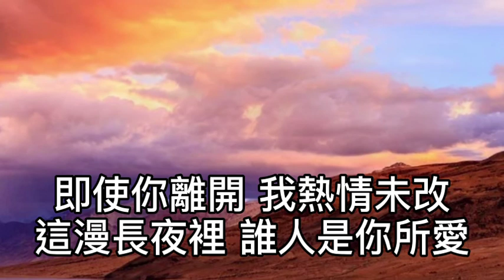減壓錄音室~還是覺得你最好（粵語）2021/09/27 即使你離開我熱情未改！這漫長夜裡誰人是你所愛！花不似盛開愛漸如大海！假使你懷念我！為何獨處感慨！但我不懂說將來！但我靜待你歸來！在這心灰的冷冬！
還是覺得你最好（粵語）

作詞：劉卓輝
作曲：米米Club
即使你離開 我熱情未改
這漫長夜裡 誰人是你所愛

花不似盛開 愛漸如大海
假使你懷念我
為何獨處感慨
但我不懂說將來
但我靜待你歸來

在這心灰的冷冬
共你熱烈再相逢
全是我的美夢
但我不懂說將來
但我靜靜待你歸來

就算春風秋雨中
共你願望已不同
還是有點故夢想傾吐

一切事情就似一絲苦惱
回看你我的路

是情是愛是緣是痛
今日我卻竟都不知道

我依然而我竟然
還是覺得你最好